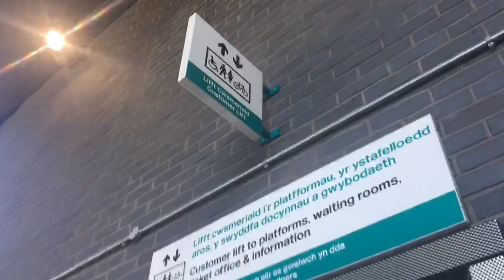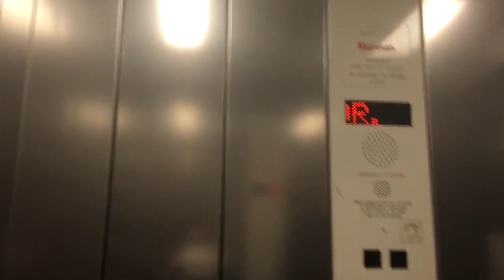VERY BUMPY!! (2016) Stannah Lift at NPT Parkway Station (Main Street Wing) in Port Talbot, Wales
So, do you find the train station stannah lifts unreliable?

Scratch - Llarachen8